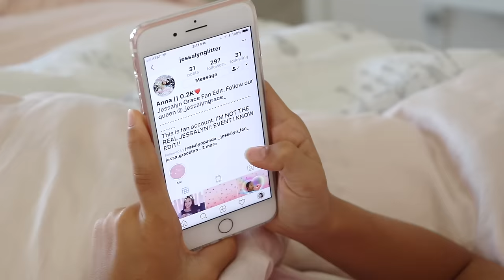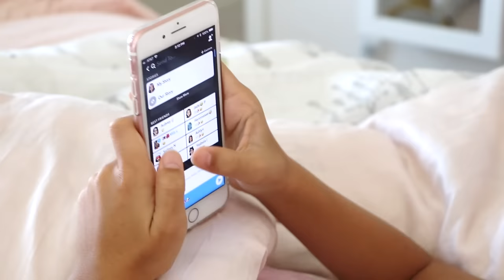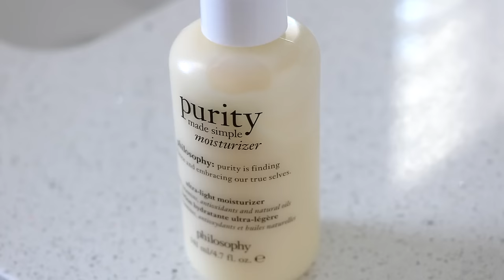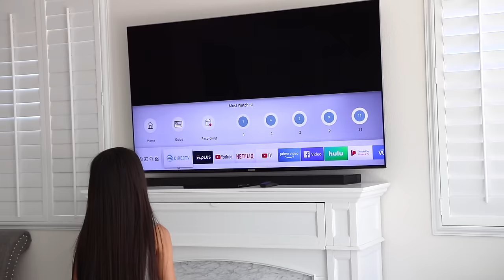MORNING ROUTINE!!! ☀️ SUMMER EDITION!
🤗Hi Everyone!!! 🙌🏻Im back with the most highly requested video you all have been waiting for!!! YAY!!! 😱FINALLY MY MORNING ROUTINE!!! ☀️OMG This is my first morning routine video everrrrr!!! Thank you so much for your patience on this video. I hope you guys enjoy it!

HOPE YOU ALL ARE HAVING A GREAT SUMMER VACATION SO FAR!

❤️THANKYOU SOOO MUCH FOR WATCHING AND FOR THE CONTINUOUS  LOVE AND SUPPORT! 🙏🏼I LOVE YOU ALL!!!❤️

Answers to most ask questions
-How old are you? Jessalyn is 11 years old
-What race/ethnicity are you?
Currently will not disclose but will eventually address in an updated Q&A video after reaching milestone.
-Request for shout outs
Would love to but Jessalyn will have to fulfill everyone’s request for that, would be hard to include each and every individual because she loves❤️ her subbies, viewers and fans so much...she would feel bad for leaving anyone out, therefore she doesn’t do shout outs. Please understand. 🙂